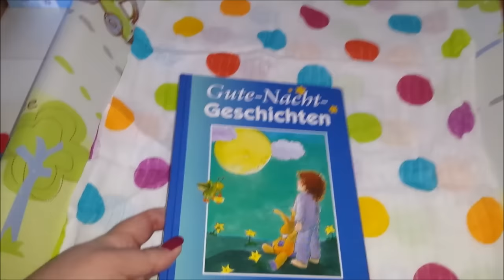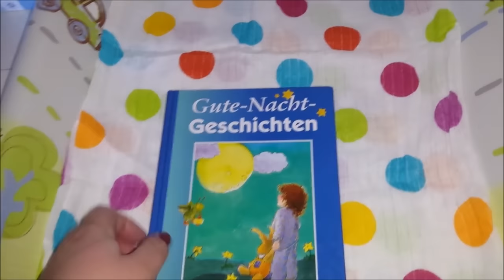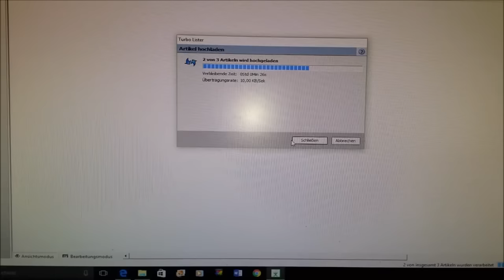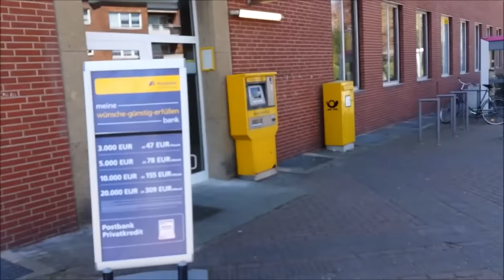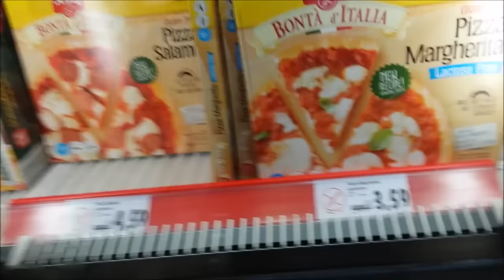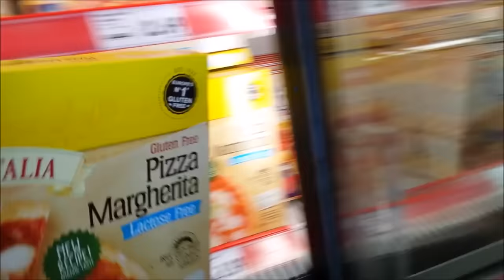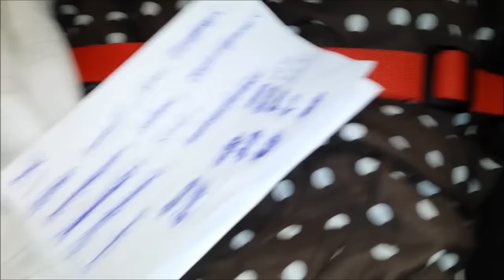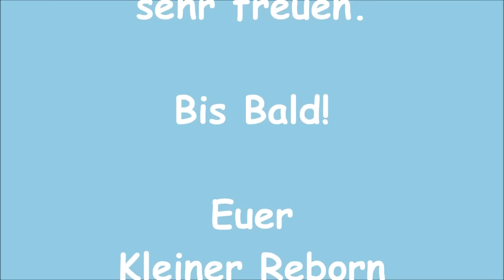Mein erster Vlog! || 20. & 21.04.2016 😊😎😶 || Reborn Baby/ Deutsch || Little Reborn Nursery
Mein erster Vlog! Endlich ist es soweit und ich habe es geschaft für euch einen Vlog zu drehen. Dieser Vlog geht nun über 2 Tage und ich hoffe ihr habt gaaaaaanz viel Spaß beim zuschauen!

Wenn euch meine Videos gefallen, würde ich mich sehr über einen Daumen-Hoch, euer Abo oder einen kleinen Kommentar freuen.

Verwendete oder Empfehlenswerte Produkte:

Unsere Stoffwindeln: **
Unsere Stoffwindel einzeln zu Kaufen: ** (Achtung: Die Lieferzeit beträgt 3-6 Wochen!)
Unsere NUK Falschen: **
Unsere Wickelauflage: **
Unsere Maxi Cosie Cabriofix: **

Unsere Aktuellen Kinderwagen:

Zwillingskinderwagen Freestyle Twins 2in1: **
Bergsteiger Capri 3in1: **
Quinny Zapp Xtra: **

Postfach:
41302 Nettetal

Packstation:
(wird noch Eingerichtet!)

An die Packstation können auch Büchersendungen, Waresendungen, Großbriefe und Maxibriefe geschickt werden.
Minimale Größe der Sendung: 15 x 11 x 1 cm
Maximale Größe der Sendung: 60 x 35 x 35 cm

Was sind Reborn Babys?
- Liebevolle in stundenlanger und Hingebungsvoller Handarbeit zu täuschend echten Babys angefertigte Puppen. Dies erfolgt durch Reborner, die viel Arbeit, Zeit und Kraft einsetzten. Es sind also kleine Kunstwerke und jedes ist auf seine Art individuell und einzigartig, denn keines dieser Babys kann mehrfach angefertigt werden.

Wieviel Reborn Babys & Toddler hast du und wann sind sie zu dir gekommen?
- Sophia Mara (2004), Emilia (2009), Melina Lynn (2011), Thalia Clara (2014), Noah & Elia (2015) & Milan Henry (2016)

Wie groß sind deine Reborn Babys & Toddler und welche Kleidergröße tragen sie?

Welche Bausätze sind deine Reborn Babys & Toddler?
- Sophia (BS: unbekannt von Anton Juan)
- Emilia (Künstlerpuppe Tom von Monika Peter Leicht)
- Melina (Künstlerpuppe Mira von Monika Peter Leicht)
- Thalia (BS: Ivy von Elisa Marx)
- Noah & Elia (BS: Julien von Elisa Marx)
- Milan (BS: Lucy von Tina Kewy)

- Ich heiße Mary, was allerdings eine Abkürzung zu meinem vollständigen Namen ist.

- Ich bin Ende der 80er Jahre geboren worden. Mehr verrate ich nicht! 

Warum machst du das mit den Reborn Babys?
- Weil es mir spaß macht, ich Kinder liebe & mich einfach damit wohl fühle, denn so kann ich "Mama" sein ohne einen anderem Menschen weh zu tun!

Warum machst du Videos mit deinen Reborn Babys?
- Weil ich anderen Frauen & (ja auch) Männern Mut machen möchte dieses Hobby so auszuleben, wie sie sich damit wohl fühlen.
Vielen Dank, dass ich so viele liebe Reborn Mamis und (ja auch) Papis kennen lernen darf!

Warum hast du Reborn Babys?
- Weil ich leider aus unterschiedlichen und privaten Gründen keine eigenen Kinder bekommen kann und leider auch keine Pflegschaft oder Adoption möglich ist, aber einen sehr starken Kinderwunsch habe. Ich möchte diesen Wunsch bis zu einem gewissen Grad erfüllen ohne das andere Menschen darunter leiden müssen.

Mit welcher Camera filmst du:
- mit der Samsung ST72 oder mit meinem Samsung Galaxy S5

Welches Bearbeitunsgprogramm für deine Videos nimmst du?
- Movie Maker oder Camtasia Studio 8